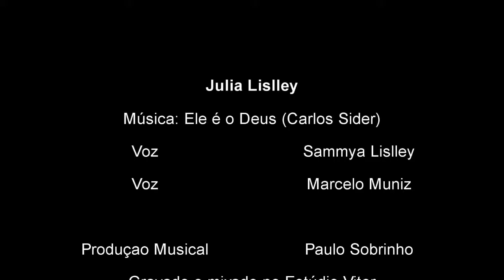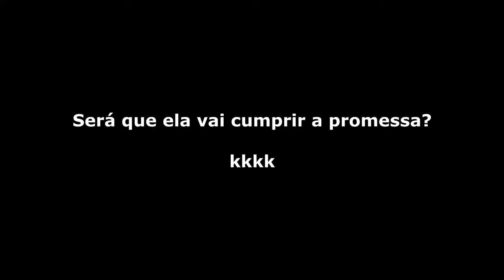Samia e Marcelo Julia 15 anos (Estúdio Vitor)